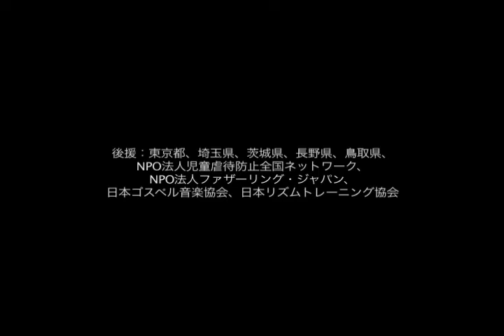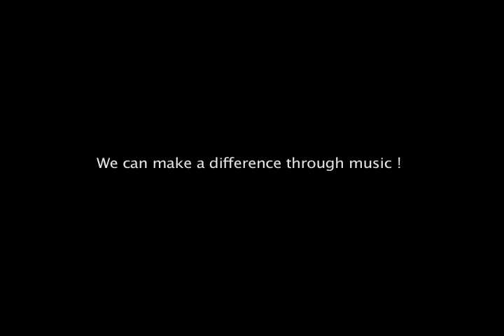The Harlem Blues & Jazz Band